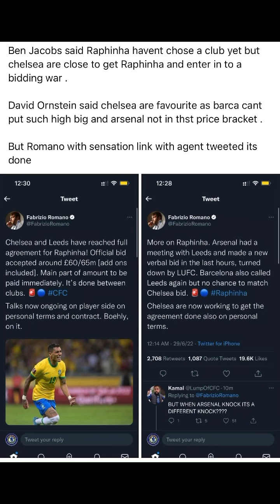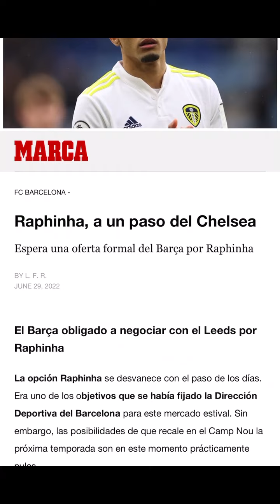Raphinha Set to Join Chelsea! - Raphinha Welcome to Chelsea FC from Leeds United - Raphinha Transfer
Latest Transfer News 2022 - Todd Boehly’s first signing for Chelsea!

Transfer Season 2022/23 for The English Premier League Giant Chelsea Is set on fire!

BREAKING: Chelsea AGREE £55M fee to SIGN Raphinha from Leeds!

BREAKING NEWS!! Raphinha Is Set to Join Chelsea FC! Raphinha’s move from Leeds United to Chelsea FC Is a Deal Done!

A shocking transfer news - Chelsea FC and Leeds United have reached full agreement for Raphinha! Official bid accepted around £55/60m [add ons included]. Main part of amount to be paid immediately. It’s done between two clubs.

Talks now ongoing on player side on personal terms and contract. Chelsea Owner Boehly, on it.

Shocking Transfer News - Raphinha Chelsea Transfer - Chelsea to sign Raphinha - Raphinha Set to Join Chelsea - Raphinha Agreement Reached between Chelsea FC and Leeds United FC - Chelsea FC Transfer News Today, June 2022 for the season 2022/23! Raphinha is on the verge of completing a move to Chelsea. Chelsea is going to sign Raphinha from Leeds United FC in the upcoming hours. Raphinha, Welcome to Chelsea! London's finest football club. So, soon Raphinha signs for Chelsea. Raphinha to Chelsea will be a great move by the clubs owner Boehly!